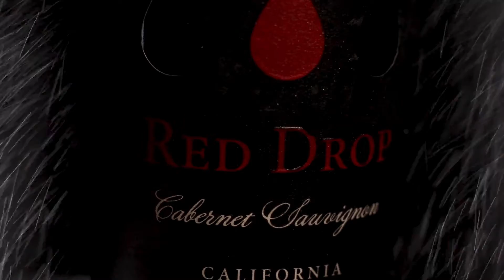On Spec Wine Commercial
Created to show my capabilities as a director, cinematographer, and video editor.